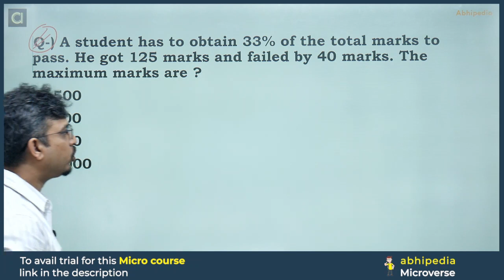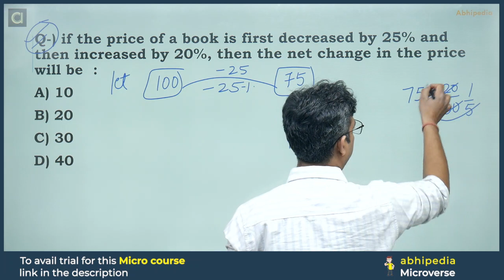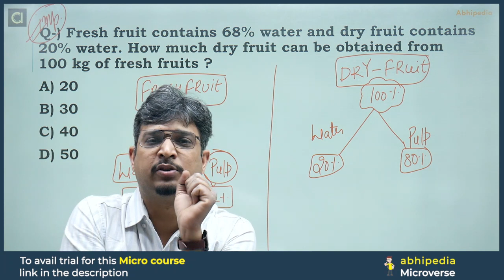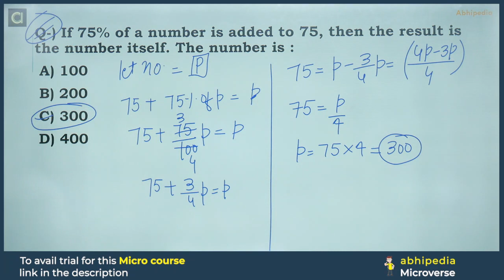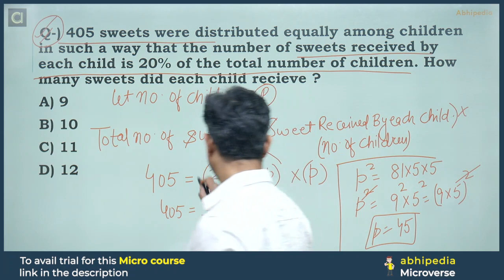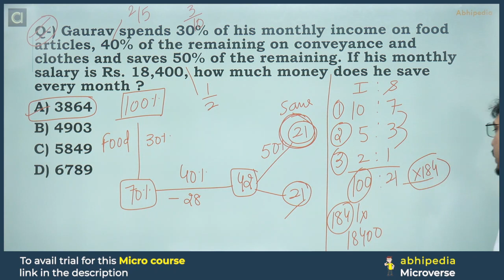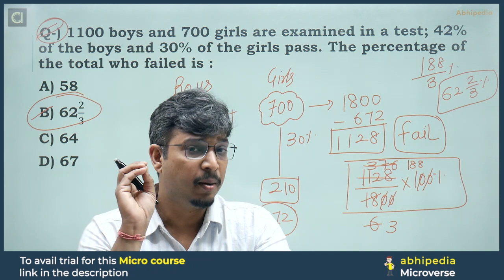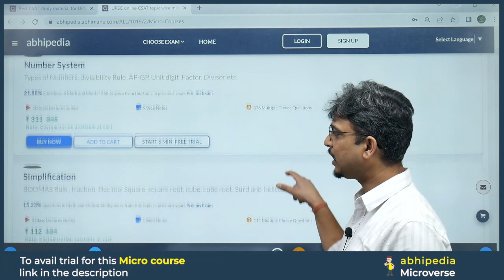UPSC CSAT Exam 2023 | Micro Courses | Quantitative Aptitude | Percentage | By Sunny sir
,Prepare for Profit Loss with CSAT micro courses,UPSC CSAT prepration Through Micro Courses,abhipedia micro course, abhipedia Csat micro course